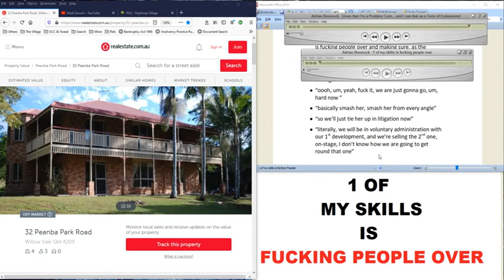Given that I’m a Predator Cxnt… and I mean that as a Term of Endearment Adrian Brennock REPLOAD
REUPLOAD
UPDATE 13 Dec 2020 : as a result of AB's complaint to google drive, new
Too easy to pick, isn't it, self defamation is the new slander!